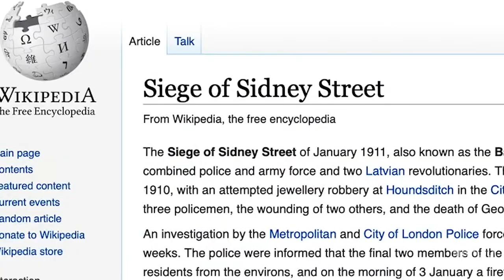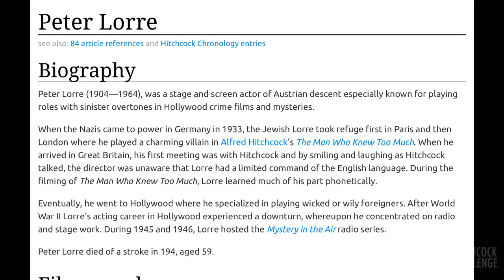Hitchcock röviden - A férfi, aki túl sokat tudott (1934)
Day #16
The Man Who Knew Too Much
A férfi, aki túl sokat tudott

Tudásmazsola:
Hitchcock fekete selyempizsamában fejlesztette a forgatókönyvet az otthonában az írótásaival.

A hivatalos poszteren azt írják: "Public Enemy No. 1 of All The World."
Imádom az ilyen szövegeket. Semmi közük a filmhez, de a poszteren jól néznek ki :)

A Lodgeren is dolgozó csapat állt össze újra, szerintem ez erősen közrejátszott a film sikerében: Michael Balcon és Ivor Montagu producerkedett. A bemutató előtt Balcon Amerikába utazott, és a forgalmazó C. M. Woolf, amikor meglátta a filmet, le akarta tiltani (mint anno a korábbi Hitchcock-sikerekkel is tette). Montagu elérte, hogy legalább egy "double bill" második filmje lehessen, aztán Balcon személyes közbenjárására ment végre magában is a film. C. M. Woolf annyira utálta, hogy Maurice Elvey-vel újra akart forgattatni részeket... Hülye.

Eredetileg ez egy Bulldrog Drummond (kb. korabeli James Bond) filmsorozat első része lett volna, de a névjogokat nem adta el a BIP.

A Punch magazinba rajzolt képregényt H. M. Bateman készítette, és nagyon sok rajzának úgy kezdődik a címe, hogy "The Man Who...". Simán lehet, hogy valójában innen van a film címének az ötlete, de valahogy hivatalossá kellett tenni, ezért választotta Hitchcock azt az utat, amire a videó végi kérdésem is vonatkozik.

A magyar címével viszont én is megkavarodtam. Angolul ugyanaz a címe az 1934-es eredeti és 1955-ös remakenek, de magyarul nem. A korábbi a "A férfi, aki túl sokat tudott", a későbbi "Az ember, aki túl sokat tudott". A film bevezetőjében el is rontom, sorry :)

Peter Lorre (Löwenstein László) a forgatás alatt házasodott meg, annyira, hogy állítólag teljes sminkben ment a templomba.

A másik rosszfiú (Ramon – Frank Vosper) mindig úgy érkezik a jelenetekbe, hogy a feje tetejét, a zselés haját mutatja a kamera. Innen ismerjük meg, hogy ez megint ő. Sajnos a képek egyszerűen egyszer sem szépek a feje tetejéről, így könnyű átsiklani afelett, hogy ez egy "character introduction".

A templom ostroma alatt a cenzorok követelésére be kellett helyezni egy plusz snittet, ahogy a rendőröknek hozzák a fegyvereket. Ehhez ragaszkodtak, mert a brit rendőröknek híresen nem volt fegyvere, és a Sidney utcai ostromnál is Churchillnek be kellett hívnia a hadsereget a fegyverek miatt.

Amit szerintem senki nem szúr ki:
A koncert alatt a kantáta férfi énekeseinek dalszövege a diplomata megmentésére, a női szólamok szövege a gyereke megmentésére (és így a be nem avatkozásra) ösztönözik a nőt. Mint az angyalka és az ördög a két vállán :)

Amit a Number Seventeen-nel nem tudott megvalósítani Hitch, az most sikerült. Ez egyszerre akciófilm és akcióparódia. Grat, Mester!

Érdemes megnézni a filmet vagy beleolvasni a forgatókönyvbe, Apa (Bob) és Anya (Jill) párbeszédei iszonyat vitriolosak, nagyon viccesek.

Hossz: 1:15:15
Snittek: 617
Átlagos snitt hosszúság: 7.32 sec

Hullák: 12
MacGuffin: A külföldi diplomata meggyilkolására irányuló összeesküvés

Források:
Truffaut-Hitchcock
George Perry: Hitchcock
Bill Krohn: Hitchcock at work
Jane E. Sloan: Alfred Hitchcock – The Definite Filmography
Charlotte Chandler: Ez csak egy Film
Donald Spoto: The Dark Side of Genius